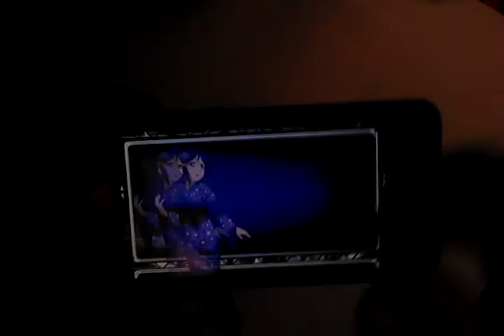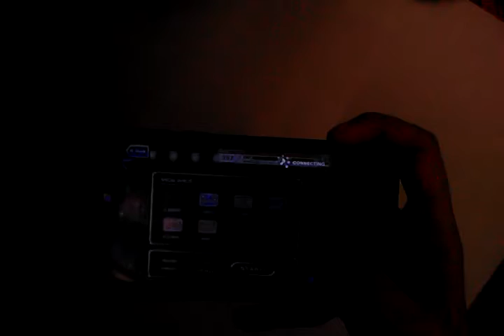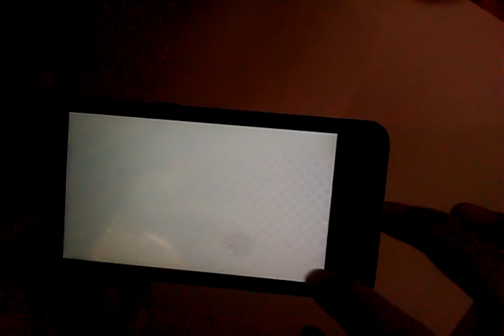Round event (round 4&5)